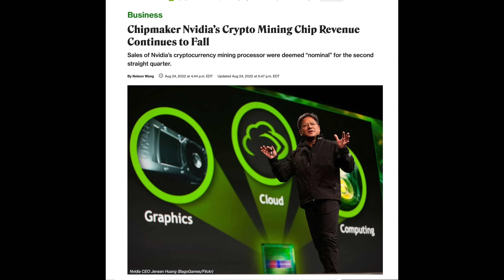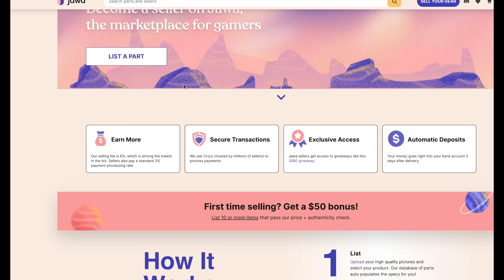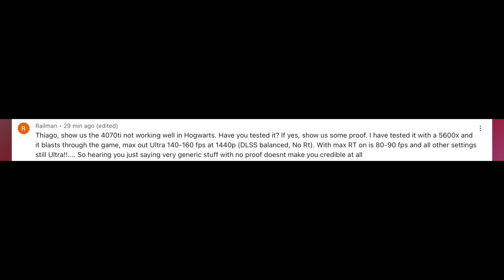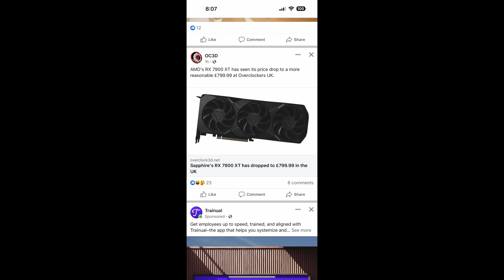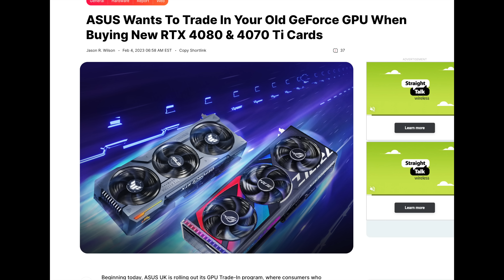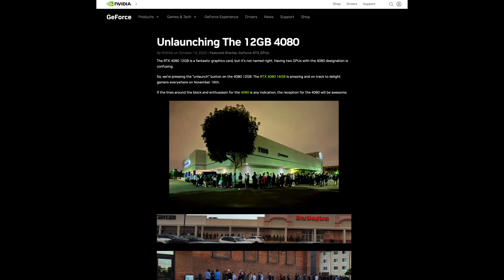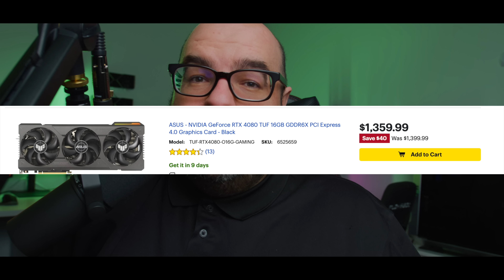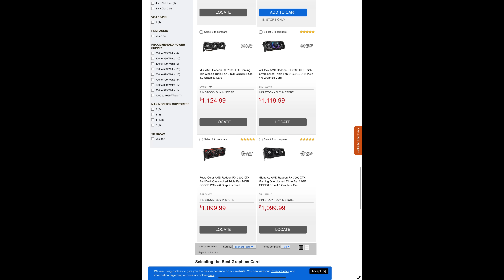You DID IT! They JUST LOWERED GPU Prices AGAIN...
Take $10 of code WELCOME10

They are lowering GPU prices again, and this time it's AMD with the 7900 XT